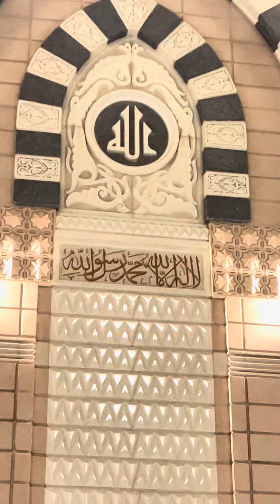video youtube youtuber makkhamadina madina madinah masjidalnabawi masjid muslim mecca